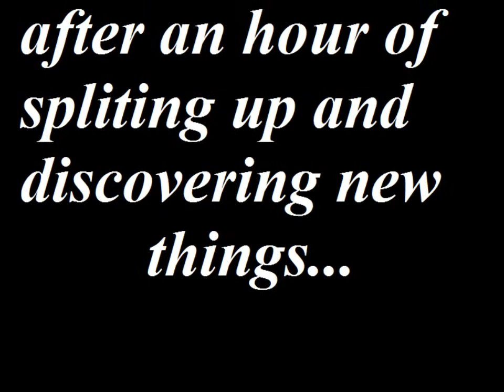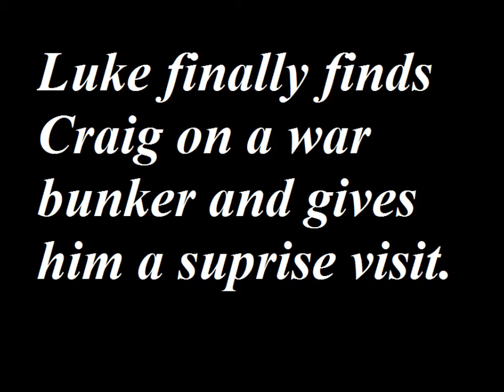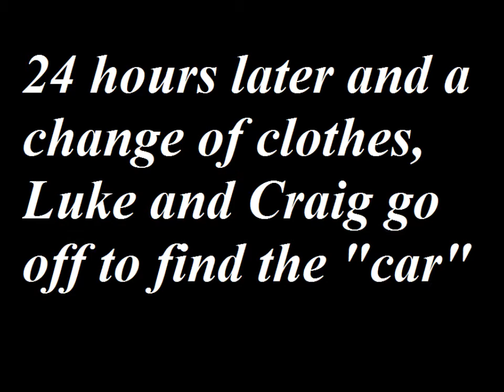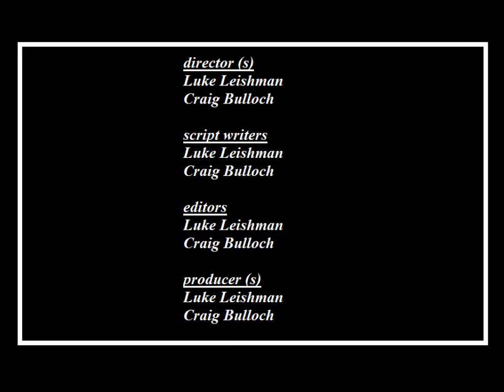Bulloch and Leishman episode 1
in our first episode, Luke and Craig go off to find lukes so called "car"